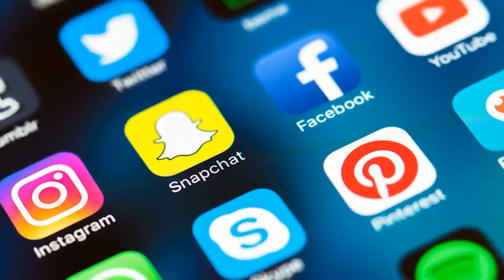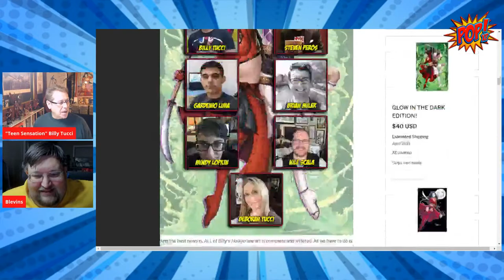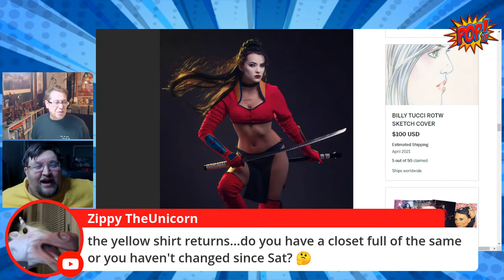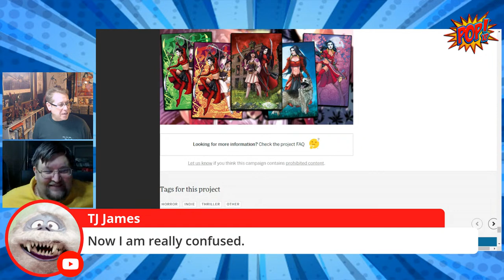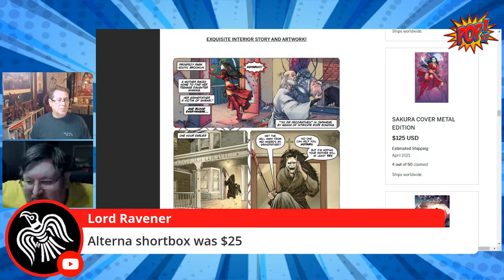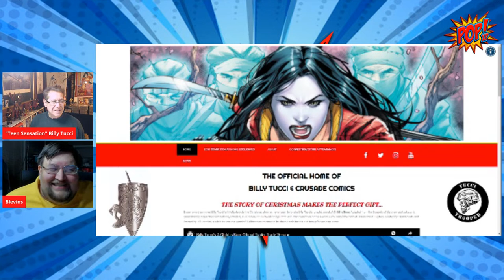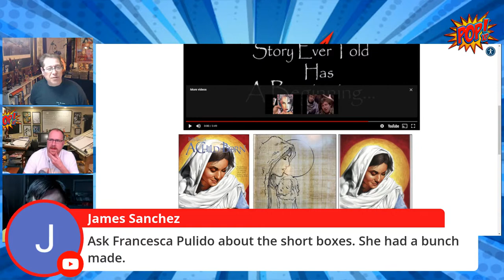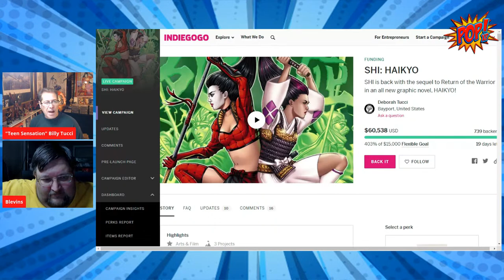Haikyo Breaks $60K! Cyber Monday and New Stretch Goal!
Join Host Billy Tucci as we talk Haiyko's Indiegogo Cyber Monday and the campaign crossing the hallowed $60K mark to unlock the $65K Stretch Goal: The Joanie Brosas Cosplay Trading Card! Joanie will also be on the PopXP! with Billy and Co-Host Nile Scala at 8pm EST!